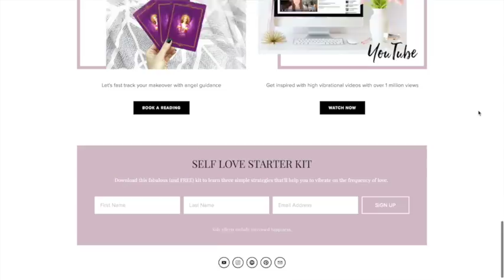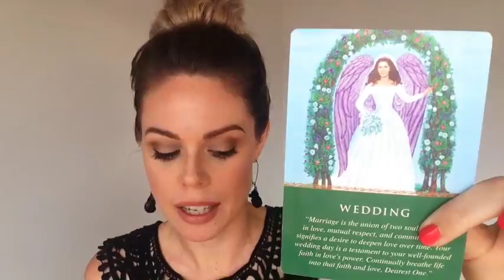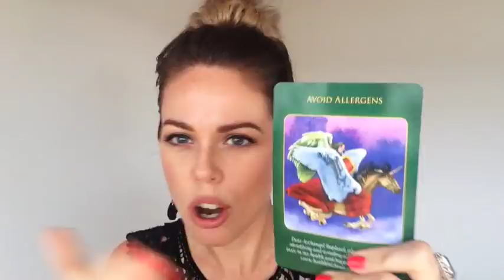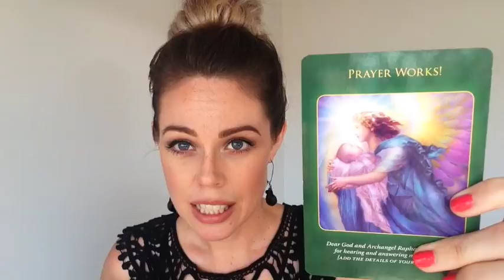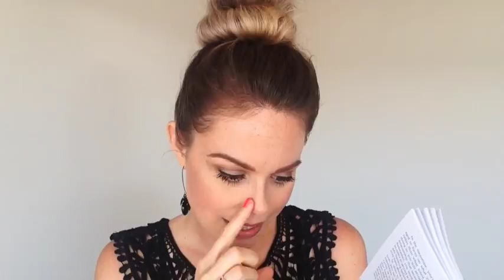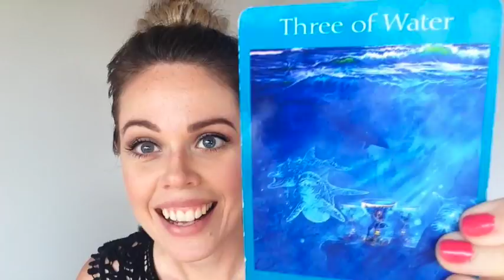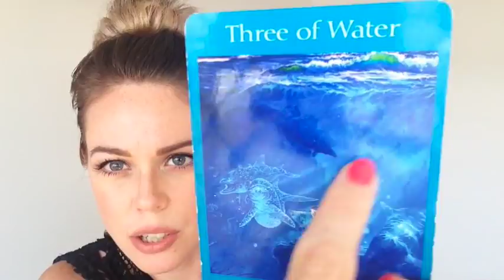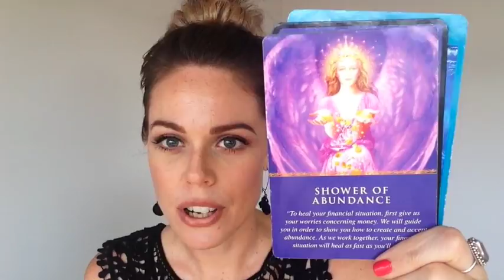NEW MOON IN LIBRA OCTOBER 19 2017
YAYYYY... A shower of abundance is currently making its way to you, how flipping exicitng! A lot to look forward to during this New Moon In Libra.  Also, it's extra important that you're keeping up with your Self Love Practices as it'll help you deal with this energy.  Enjoy this general reading xx

Fast track your self love makeover with angel guidance.

DOWNLOAD YOUR SELF LOVE STARTER KIT